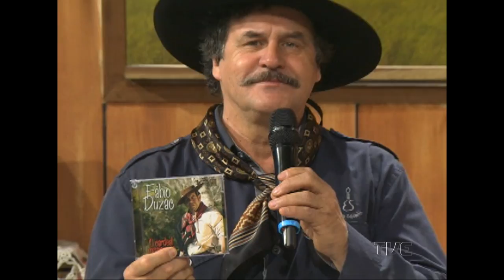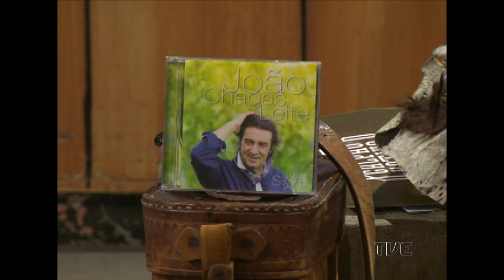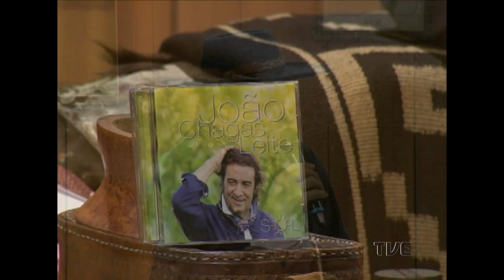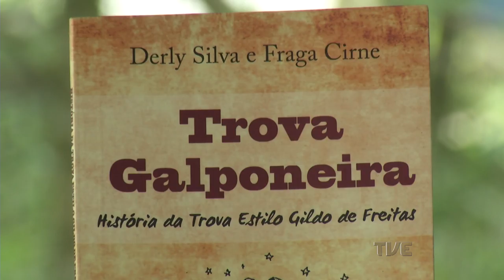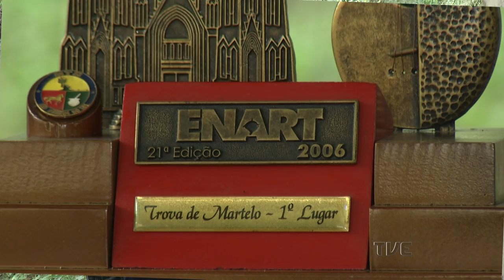Galpão Nativo | TVE - 16/10/2016 - Joao Chagas Leite e Fabio Duzac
O Galpão Nativo recebe aqui os músicos João Chagas Leite e Fábio Duzac com o grupo Karaguatta. Além da atração musical, o programa também conta com o quadro Coisa de Gaúcho com Beto Mayer.

Natural de Uruguaiana, João Chagas Leite já lançou seis discos e uma coletânea. Percorreu vários estados brasileiros e escolhido melhor interprete do RS em 1994 e 1995. Já Fábio Duzac foi integrante da banda de Walther Morais e atualmente vem atuando em carreira solo.